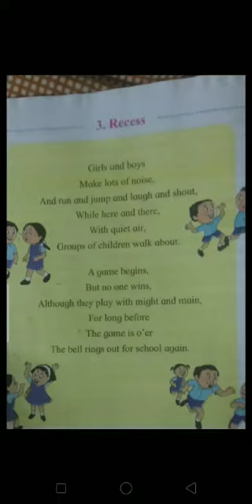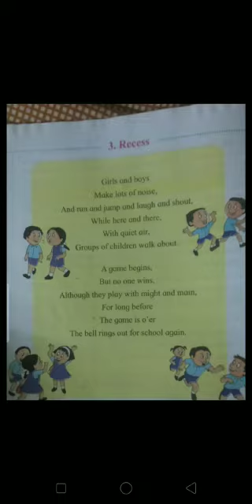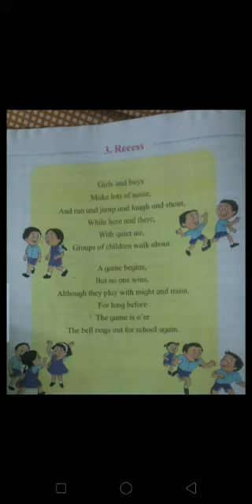Std 4 l English l Chapter - 3